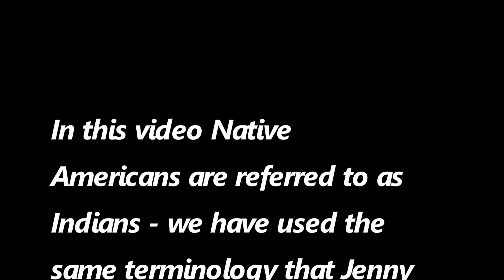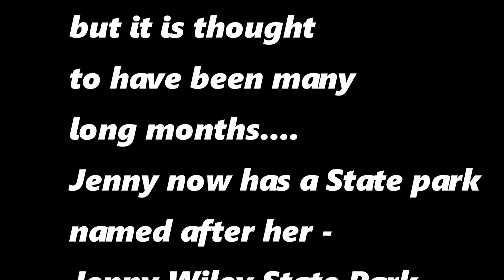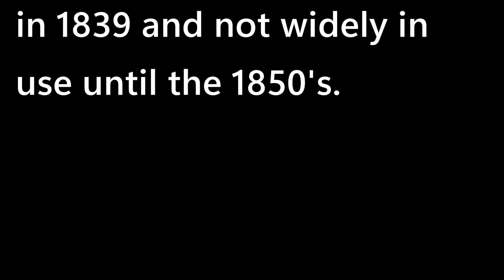THE HORRIFIC TRUE STORY OF JENNY WILEY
A story of courage and tragedy; this is the true story of Jenny Wiley.